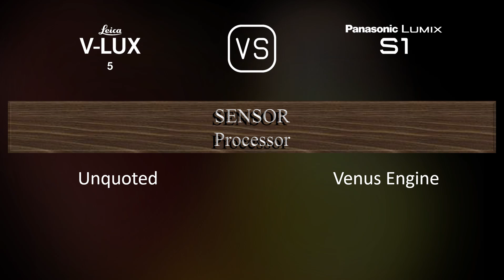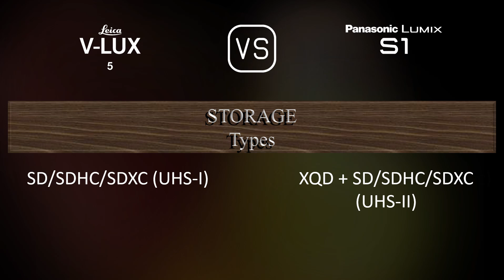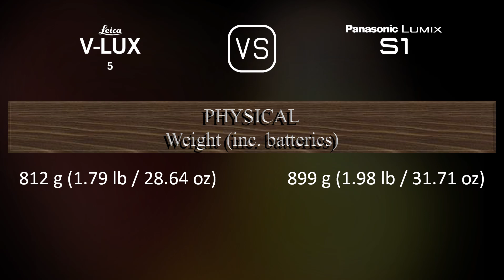Leica V-Lux 5 vs. Panasonic Lumix S1: A Comparison of Specifications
This video overviews the Leica V-Lux 5 and the Panasonic Lumix S1 in a parallel comparison of specifications.

00:25 LAUNCH
00:33 BODY
00:40 SENSOR
01:01 IMAGE
01:16 OPTICS & FOCUS
01:58 SCREEN
02:16 VIEWFINDER
02:30 PHOTOGRAPHY FEATURES
03:24 VIDEOGRAPHY FEATURES
03:38 STORAGE
03:42 CONNECTIVITY
04:07 PHYSICAL
04:24 MISC